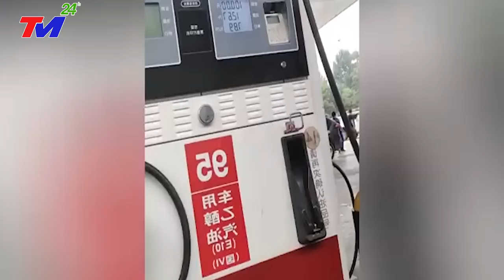🔴TANG-THƯƠNG SIÊU ĐẬP VỠ Bất ngờ-Trực thăng-Tàu thuyền vào cuộc cứu người bị lũ cuốn trôi không xuể